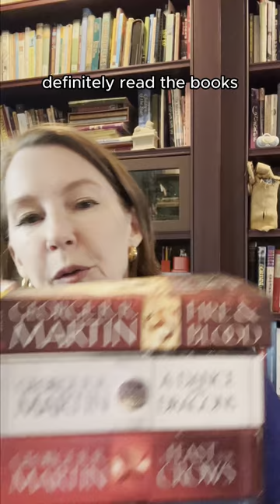My favorite books about dragons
What are your favorites?